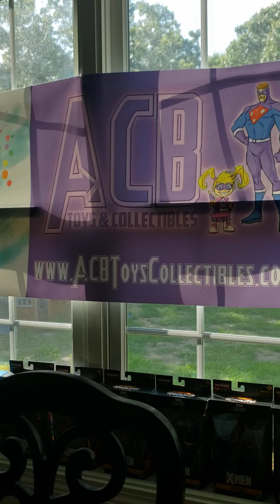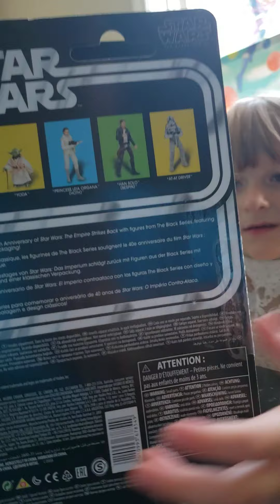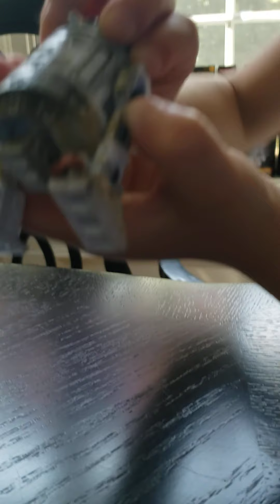Daughter & Daddy Toy Review - Star Wars Han Solo & R2-D2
Our latest Daughter & Daddy Review features Han Solo and R2-D2 from this years Star Wars The Empire Strikes Back 40th Anniversary Collection.